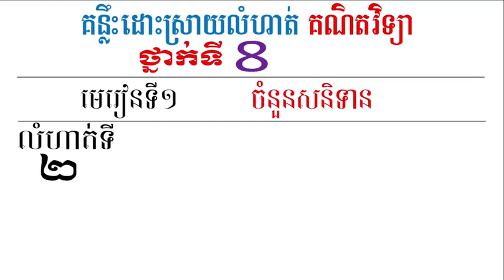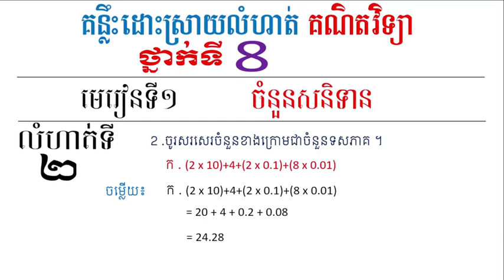គណិតវិទ្យាថ្នាក់ទី8 មេរៀនទី1 លំហាត់ទី2ក ទំព័រទី11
សូមស្វាគមន៍មកកាន់ប៉ុសរបស់ខ្ញុំ នៅក្នុងប៉ុសរបស់ខ្ញុំមានវីដេប្លែកៗជាច្រើន ទាំងចំណេះដឹង និងការកម្សាន្ដ។